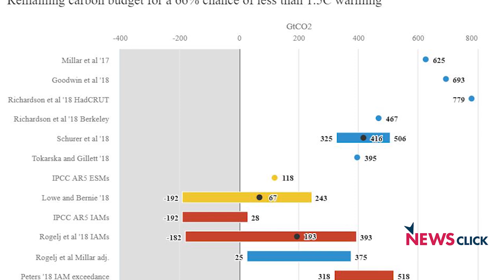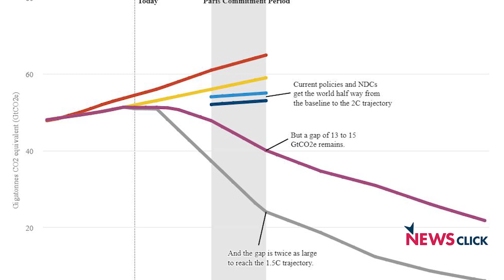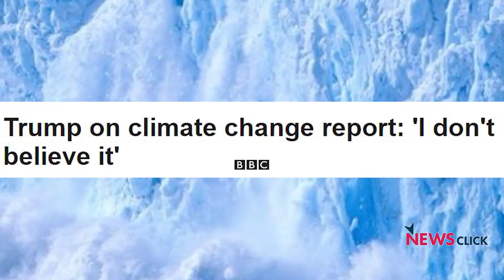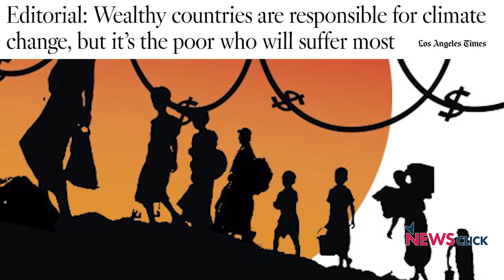COP25: Will We Achieve the Target?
In this interview with environment expert D Raghunandan, NewsClick's editor-in-chief Prabir Purkayastha discusses the ongoing COP 25 summit. They talk about the countries which majorly contribute to carbon emissions and how they are still very far from achieving the target set by the Paris Agreement. Not only that, the emissions of these countries are actually on the rise, while the given carbon budget is depleting.